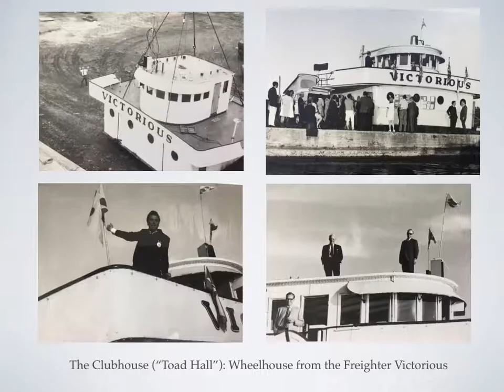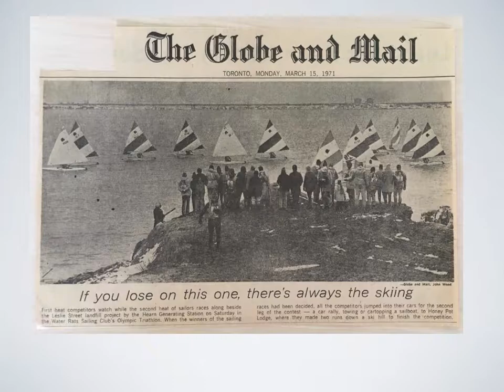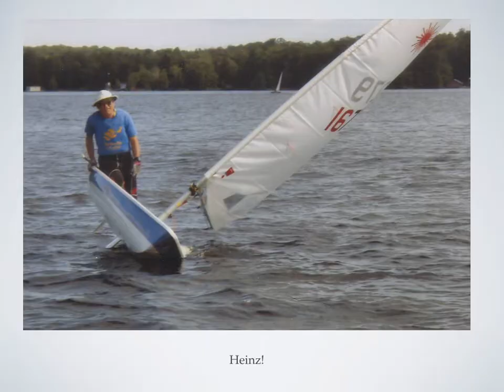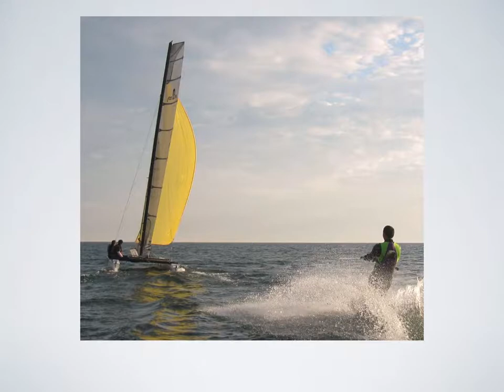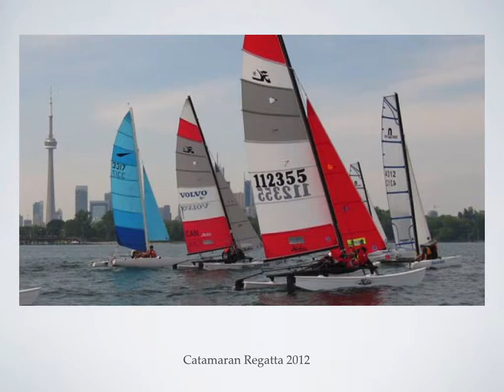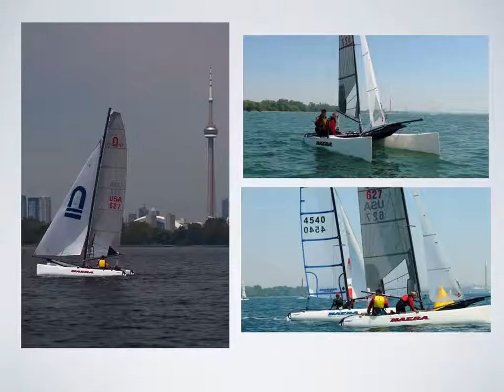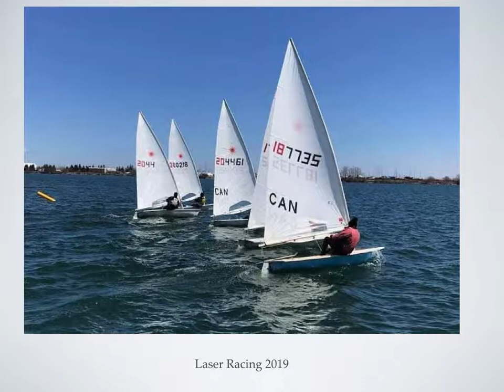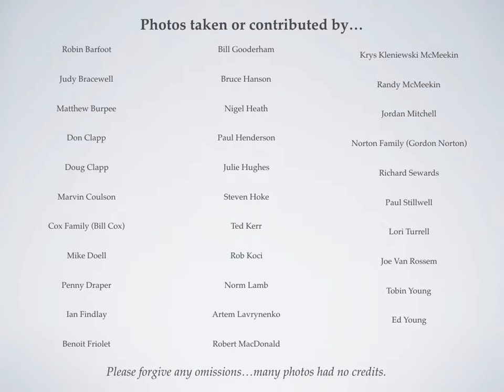50 years of The Water Rat Sailing Club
For 50 years The Water Rat Sailing Club has championed dinghy sailing in Toronto's Outer Harbour near Cherry Beach and downtown Toronto. 200 members and their families participate in dinghies, catamarans, canoes and kayaks. The volunteer-run non-profit co-op was founded in 1969 and has one of the largest Laser fleets in Canada.